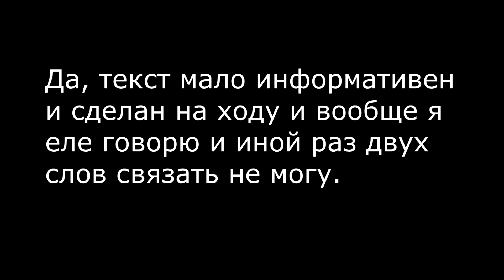ТОП Bhop Серверов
Данные сервера на 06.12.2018 не работают.
Если же ты не знаешь, где играть, то я тебе помогу с выбором сервера!
ip обновлены 08.07
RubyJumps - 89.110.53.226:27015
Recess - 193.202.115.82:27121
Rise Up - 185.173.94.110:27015